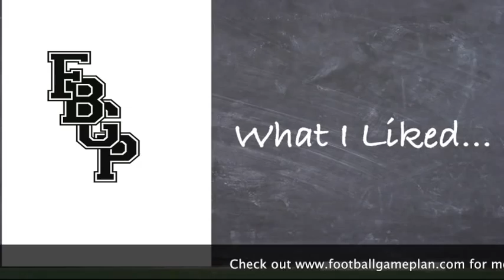Football Gameplan's 2012 NFL Draft Grades - Kansas City Chiefs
2012 NFL Draft Grades Special - Kansas City Chiefs